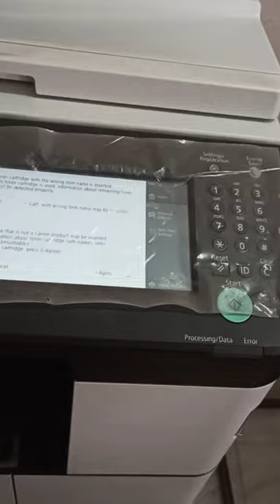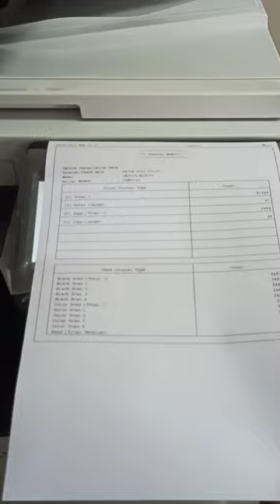Cannon IR 2625 Toner change and Usage Counter list printing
photo copier machine sales